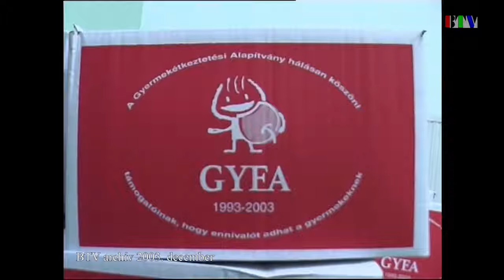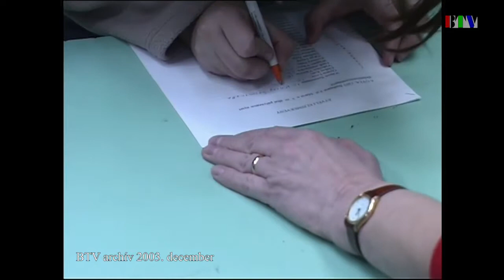Gyermekétkeztetési Alapítvány segélye (2003. december)